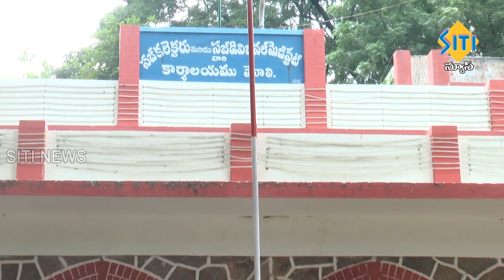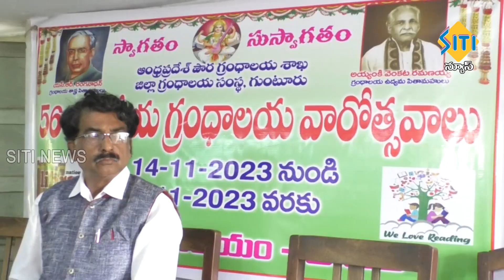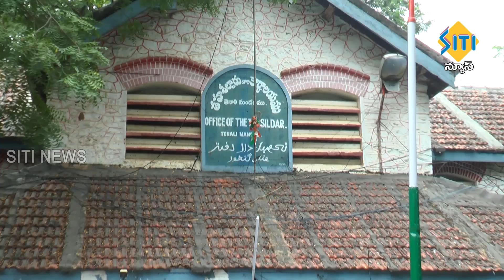TENALI SITI NEWS - 20/11/2023 - 7 30 PM PART - 1